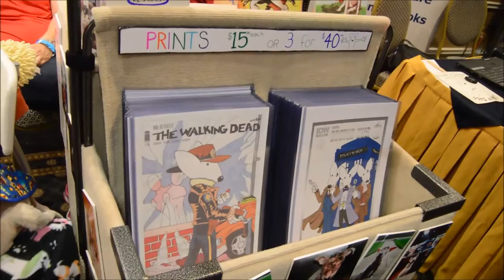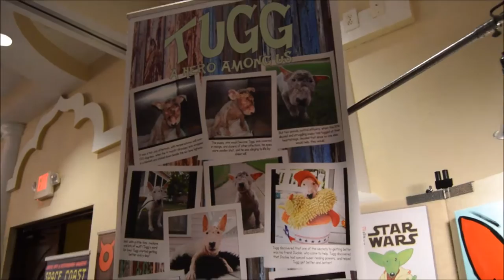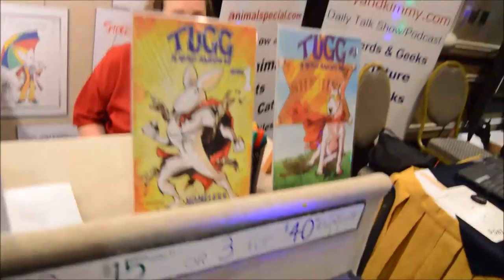Video interview of Tugg the Bull Terrier puppy at Space Coast Comic Con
Video interview of Tugg the Bull Terrier puppy at Space Coast Comic Con. We talk to comic book artist/creator/animal rescuer Blake Ovard.